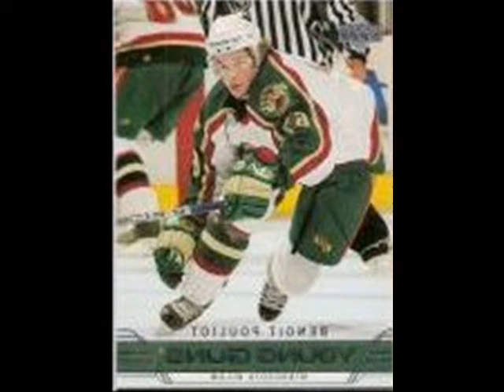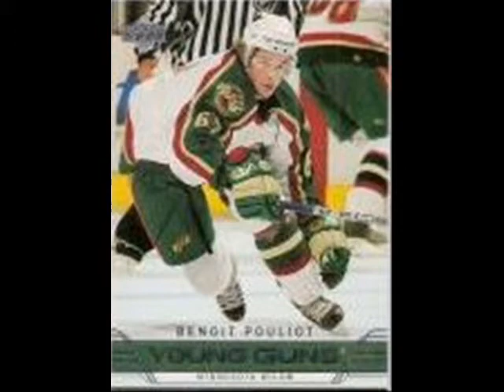wild hockey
hockey ruules watch my video.